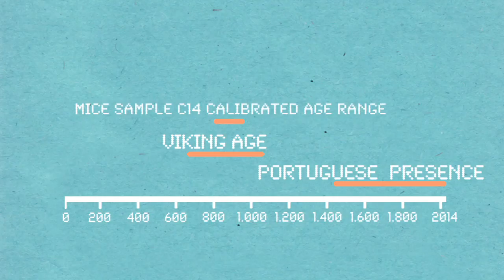Man landing on Madeira could be four centuries prior to its colonization by the Portuguese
Four centuries before its colonization by the Portuguese, man may have landed on Madeira Island. This can be deduced from a study led by the Spanish National Research Council (CSIC), based on the dating of some ancient mice bones found in a fossiliferous site in Ponta de São Lourenço. According to the results, published in the Proceedings of the Royal Society B journal, house mice may have landed on the island before 1036, most likely transported by a ship. The article suggests that the introduction of this species would result in an ecological disaster.

Until now, the arrival of the man to Macaronesia was documented in two waves: one being aboriginal, limited to the Canary Islands about two millenniums ago; and the other colonial, from the 14th century onwards, which took place in every island of the archipelago. According to historical data, the Portuguese took official possession of Madeira in 1949, when the colonization was started.